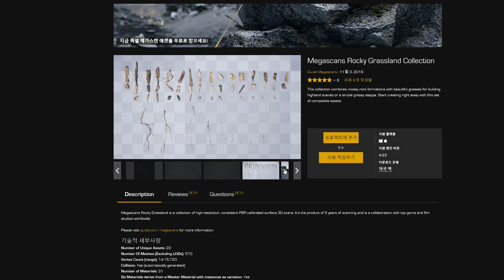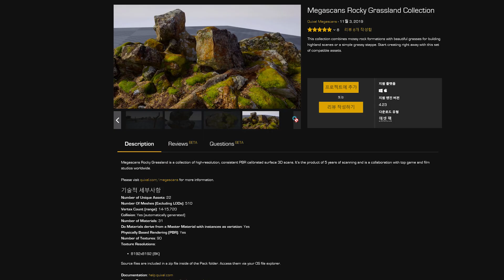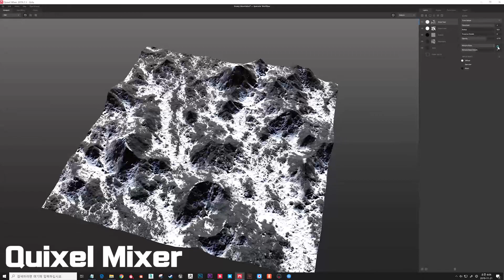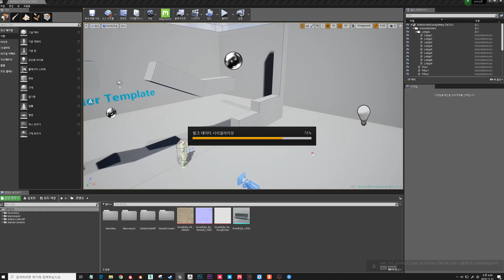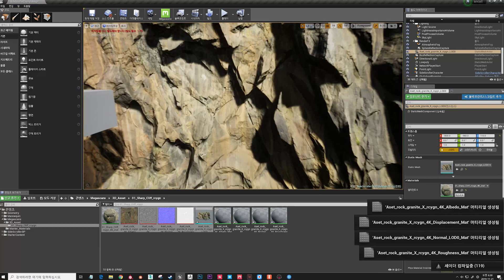Unreal + Quixel Megascans 언리얼에 들어온 메가스캔 체험기.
이번에 언리얼에 인수된 퀵셀사의 메가스캔 및 믹서,브릿지를
짧게 체험해보는 시간을 가졌습니다.